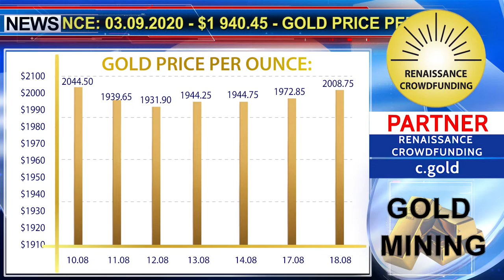KCN: GOLD PRICE PER OUNCE 28.08. - 08.09.2020